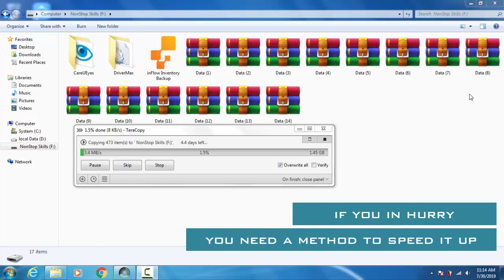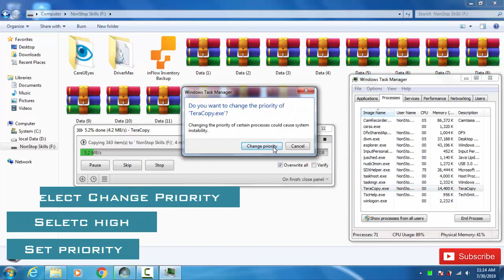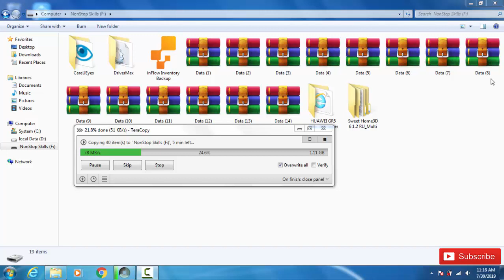How To Speed Up copy In Windows 7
speed up  copying  in windows 7 using windows task manager by giving copy program process all resources needs from memory to process